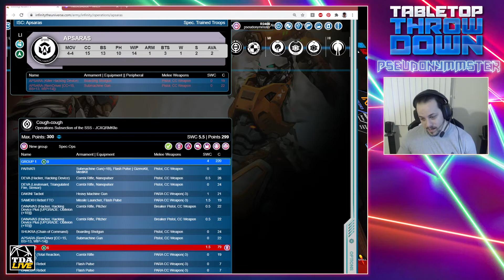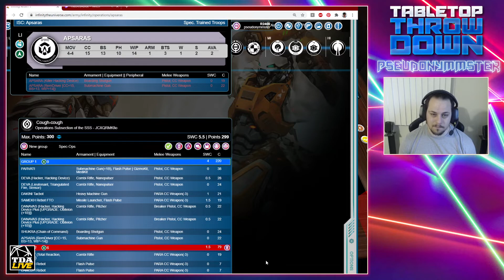Tabletop Throwdown - Powerpack - OSS vs Onyx